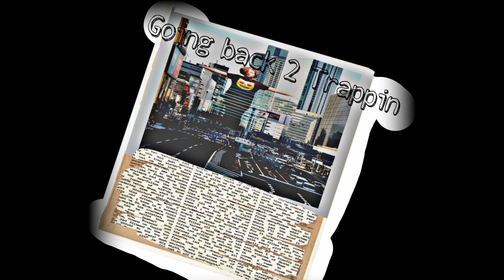ZoeHonesty - Goin Bak 2 Trappin (Official Music Video) New Hustle Entertainment LLC 2023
Goin Bak 2 Trappin music video single
ZoeHonesty
New Hustle Entertainment LLC 2023